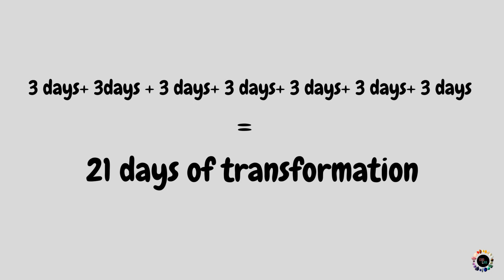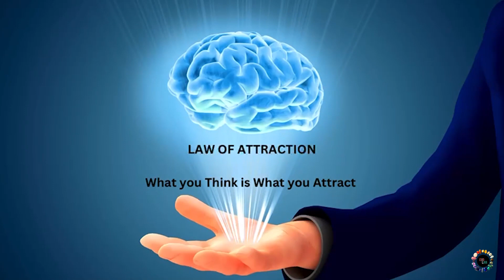The 21 Days Formula! A Journey to Your Transformation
The 21 Days Formula
A Journey to Your Transformation